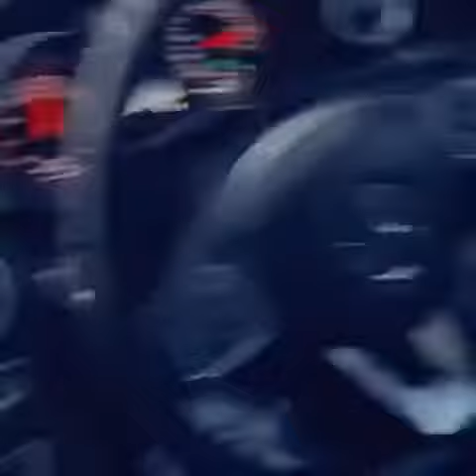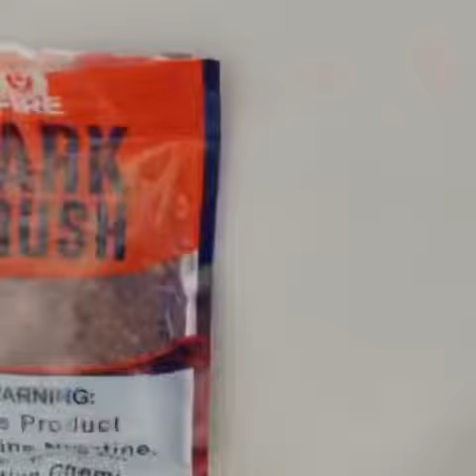Dizzle Ja - Karate Chop ( Viral Video )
300Records Lafam ENT